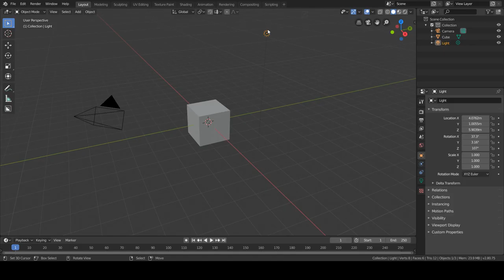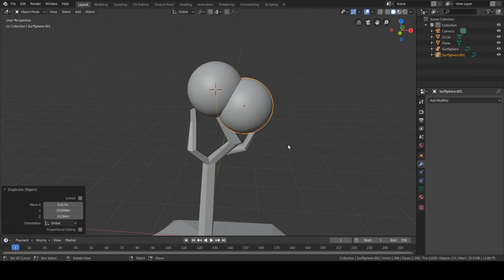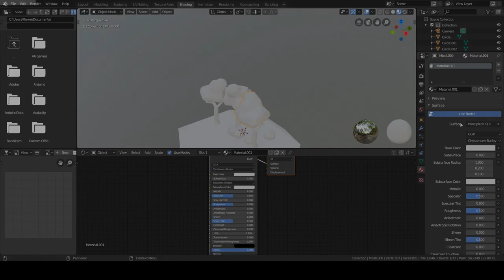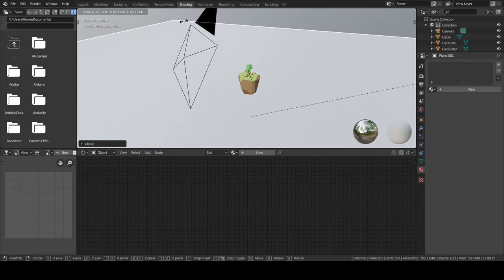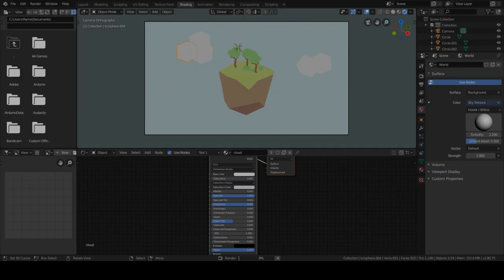Low Poly Stylized Floating Island Blender 2.8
Learn how to create your own low poly stylized floating islands in blender 2.8.

Pc specs:
-cpu: i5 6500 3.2 Ghz
-gpu: nvidia 1060 3Gb
-mobo: asus maximus viii ranger
-ram: 8 Gb HyperX Savage
-memory: 120 Gb ssd + 1 Tb hdd